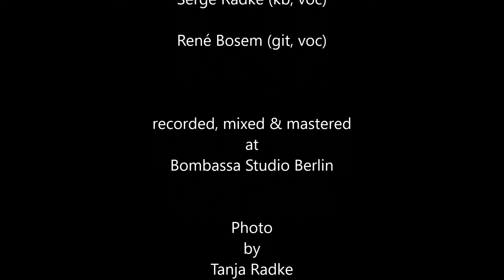Love me or leave me - BERLIN Combo - 2018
Love Me Or Leave Me    (music by Walter Donaldson, lyrics by Gus Kahn)

peformed by BERLIN Combo

BERLIN Combo
are
Ansgar Vollmer (vib, bj, ten-git, harmonica, dr, perc, ect.)
Serge Radke (kb, voc)
René Bosem (git, voc)

recorded, mixed & mastered at Bombassa Studio Berlin

Photo by Tanja Radke

produced 2018 by René Bosem